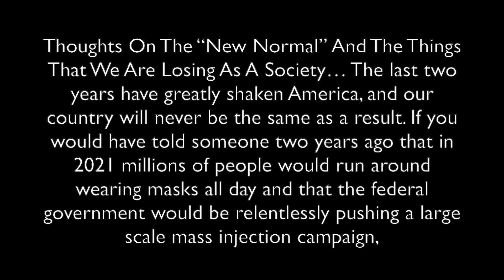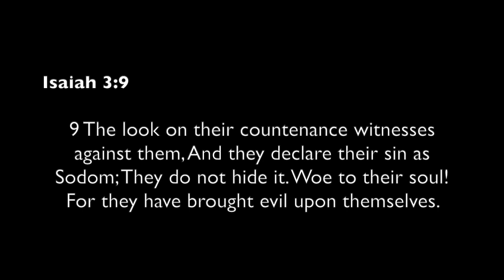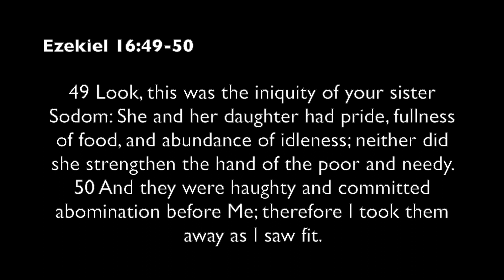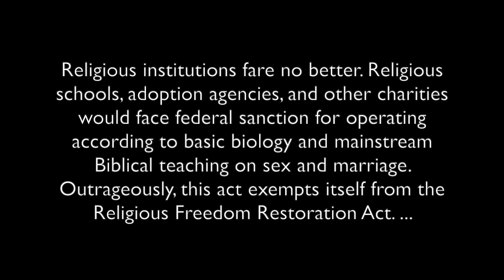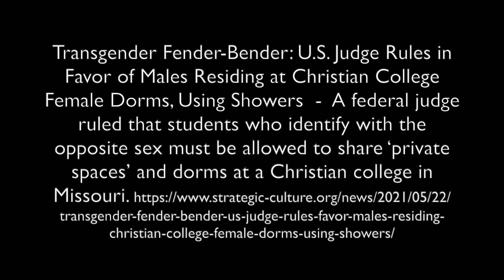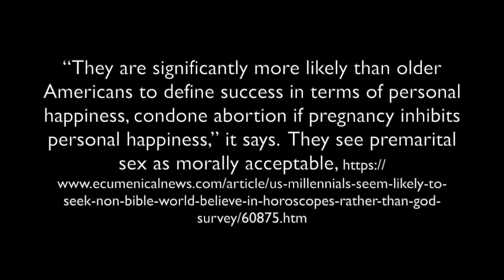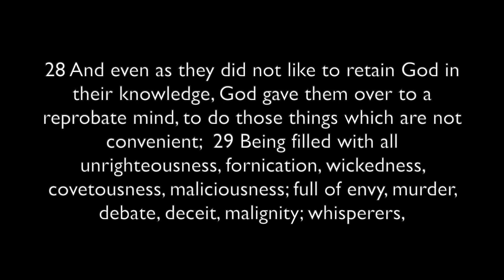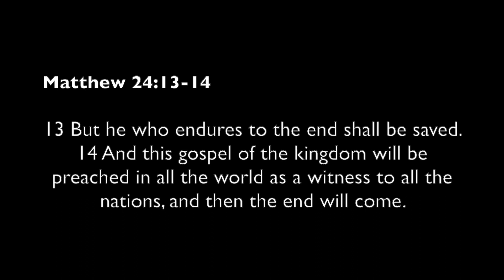The Unbiblical 'New Normal'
In the past couple of years, the USA has changed and looks to never be the same as a result. Michael Snyder noted, "If you would have told someone two years ago that in 2021 millions of people would run around wearing masks all day and that the federal government would be relentlessly pushing a large scale mass injection campaign, that person probably would have thought that you were nuts. But now this is the “new normal”. Our freedoms and liberties have been permanently eroded." Should multi-trillion dollar debt increases be considered normal? What about the warning in Habakkuk 2? What about 'Pride Flags'? What about the LGBTQ+ agenda? Are we declaring our sins as Sodom? What about the dangers of the so-called 'Equality Act' which will strip religious freedoms? What about the increased generational acceptance of abortion and sexually immorality? Are there prophecies in the Old and New Testaments that warn against much of what more people in the government and media promote as the 'new normal'? Could the end of America happen within the next decade? What should Christians do? Dr. Thiel addresses these issues and more.

A written article of related interest is available titled 'MS: Thoughts On The “New Normal” And The Things That We Are Losing As A Society…' URL